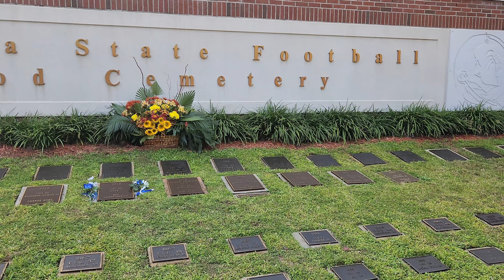Doak S. Campbell Stadium (Home of the Florida State Seminoles)